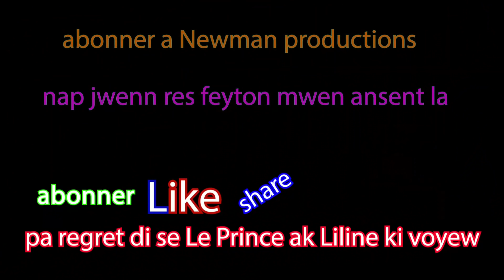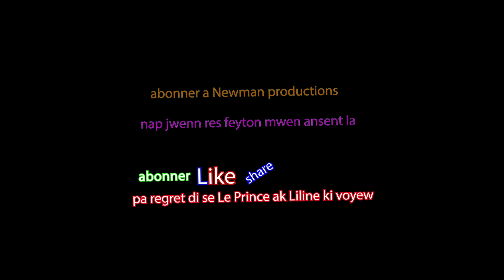Aparans episode 12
yo komanse pa kwe na komise a Max al rale zam sou Manmi an